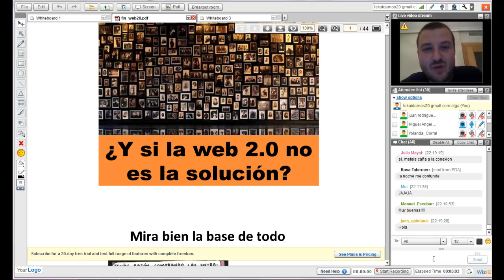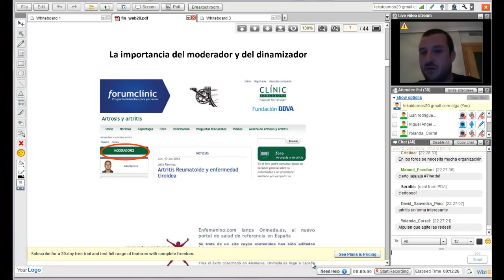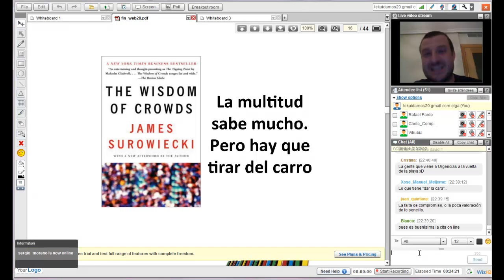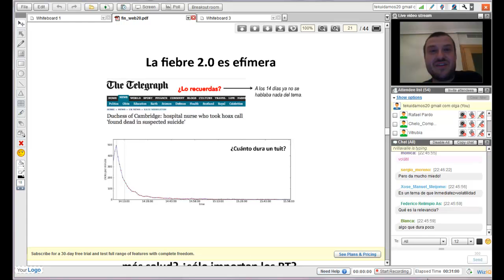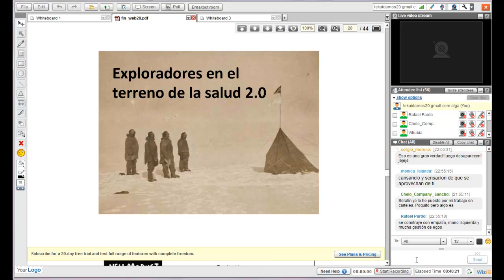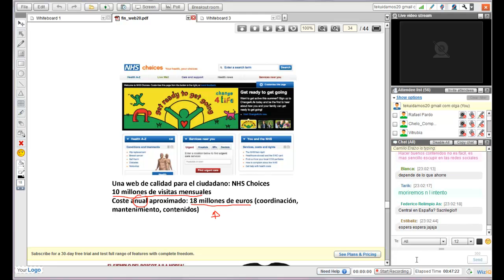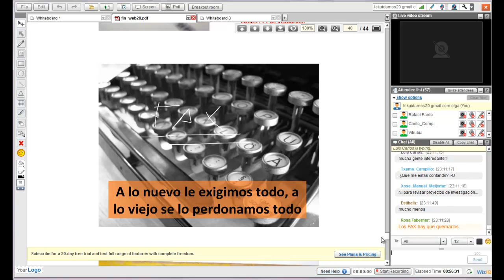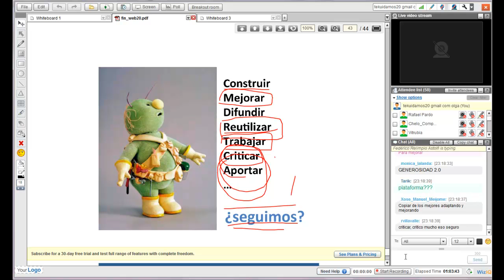Algunas reflexiones sobre la web 2.0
Miguel Ángel Máñez, Director económico del Hospital de Elda y escritor del blog Salud con Cosas nos habló de reflexiones en el entorno 2.0 tras varios años de proyectos en la red. Interesantes ideas. No te lo pierdas.